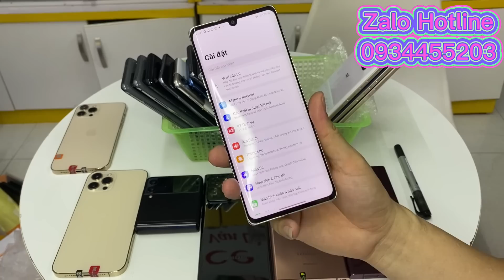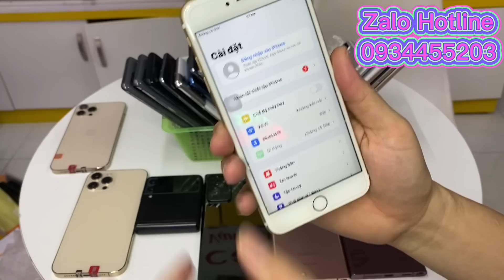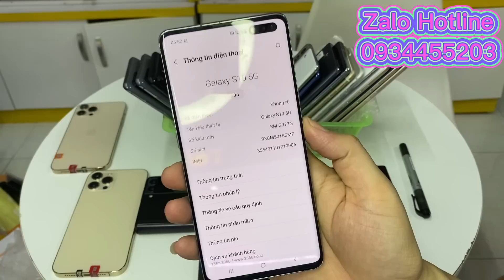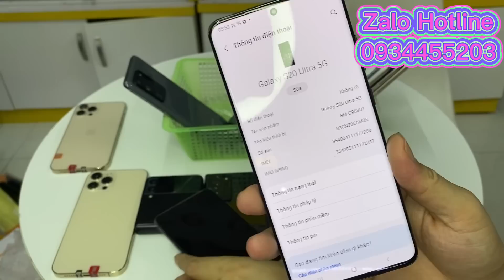Bom Hàng Uy's Tín, Thanh Lý Luôn S20U A+ S105G Not20 20U ip6splus 7plus trưng bày 3/4